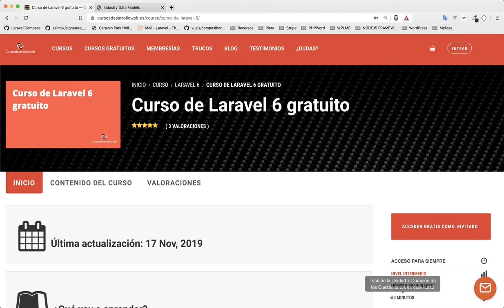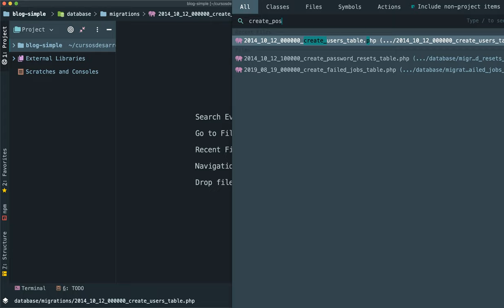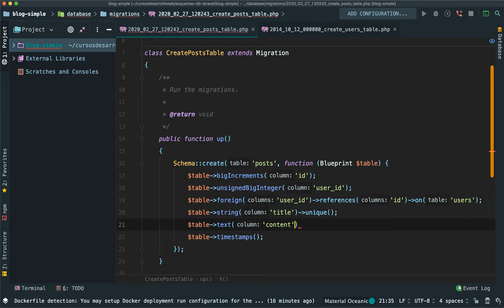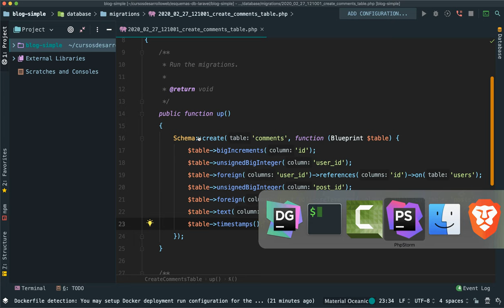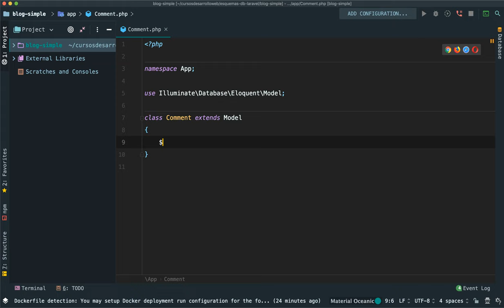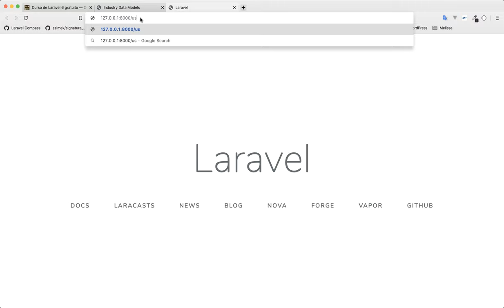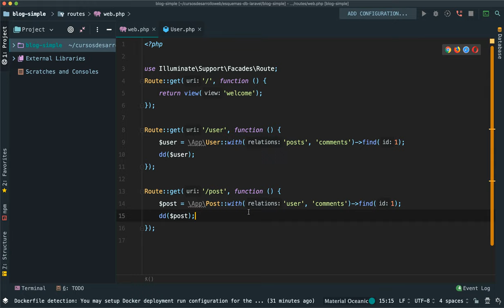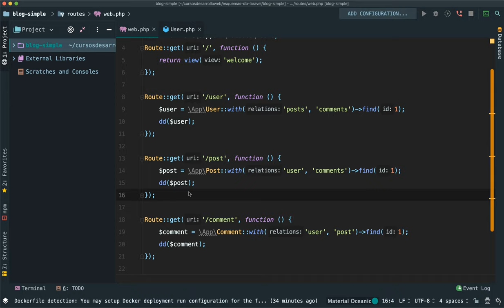02: Diseñar la base de datos para un blog sencillo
En este vídeo aprendemos a desarrollar un modelo de datos para gestionar un blog sencillo que tenga usuarios, posts y comentarios paso a paso.